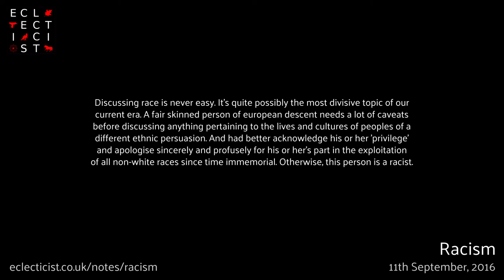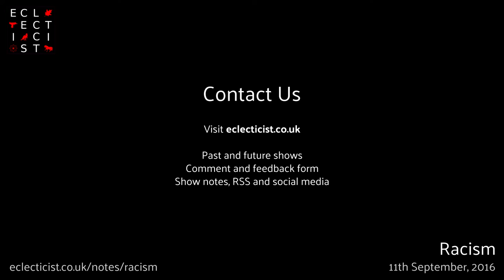racism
Discussing race is never easy. It's quite possibly the most divisive topic of our current era. A fair skinned person of european descent needs a lot of caveats before discussing anything pertaining to the lives and cultures of peoples of a different ethnic persuasion. And had better acknowledge his or her 'privilege' and apologise sincerely and profusely for his or her's part in the exploitation of all non-white races since time immemorial. Otherwise, this person is a racist. Eclecticist.co.uk